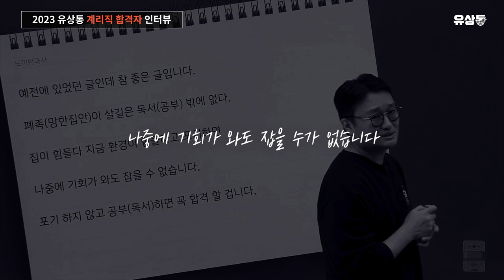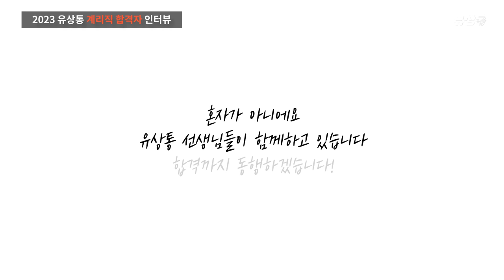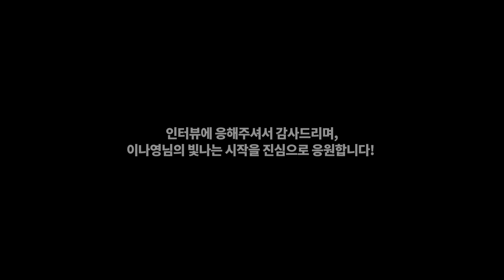[유상통] 아이 셋 맘시생의 육아병행 24시! 합격하면 업어준다던 님은.. | 2023 계리직 합격자 인터뷰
💡 2023 경인우정청 최종 합격자 이나영 님과 함께한 계리직 합격자 인터뷰🎤
🏆 아이 셋 육아병행 맘시생의 24시! 아이들이 잠든 9시부터 새벽 6시까지 공부🔥
🎉 유상통 모의면접 조원 전원합격!🎉

[남편의 권유로 시작하게 된 계리직]
??? : "합격하면 업고 다닐게!"

[타사 수강 중 지인의 추천으로 유상통으로 환승]
📍현장감과 생동감이 넘치는 컴일 라이브 특강
📍실전과 같은 긴장감과 현장감의 봉투 모의고사
📍필기 합격 후에는 역시나 면접 서비스!

오로지 유상통의 콘텐츠만 믿고 따라가면 합격하실 수 있습니다.

이 도전을 하고있는 것 자체가 너무 멋지다고 말씀드리고 싶고,
아이들과 함께할 시간에 공부를 하는 게 맞을까? 싶은 생각도 들지만,
합격 후에는 그런 생각이 들지 않을 정도로 정말 소중한 시간이 될테니
더더욱 포기하지 마시고, 도전하시기 바랍니다.🔥

📌 이나영 님의 계리직 합격🏆 😀 REAL TALKING 😄
Q. 계리직을 선택한 이유 00:43
Q. 유상통을 선택한 이유 01:30
Q. 유상통의 가장 큰 장점 01:45
Q. 과목별 학습법(컴퓨터일반) 03:18
Q. 과목별 학습법(우편/금융상식) 04:21
Q. 육아병행 맘시생의 24시간 04:57
Q. 스트레스 관리 05:34
Q. 면접 준비 과정 06:08
Q. 유상통 모의면접 후기 06:37
Q. 계리직 준비하고 있는 맘시생에게 07:49